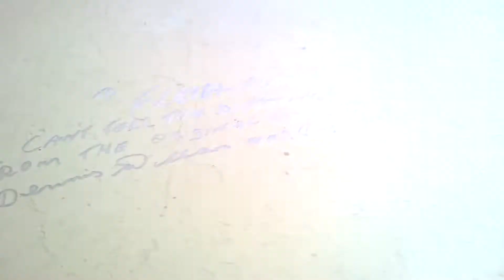MAD MAX cars in MELBOURNE CHARGER force 10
CHARGER force 10 MAD MAX cars in MELBOURNE,falcon,ford muscle, mopar,MAD MAX 2 museum silverton NSW, ,ADRIAN BENNETT, silverton NSW,GASOLENE EXPO 2014,